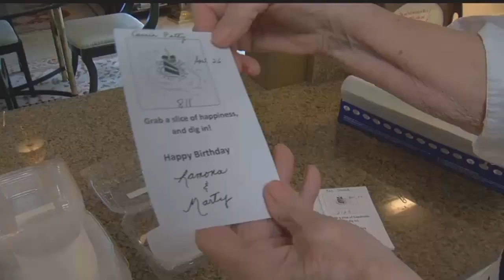Naples woman bakes hundreds of birthday cake slices for neighbors each year